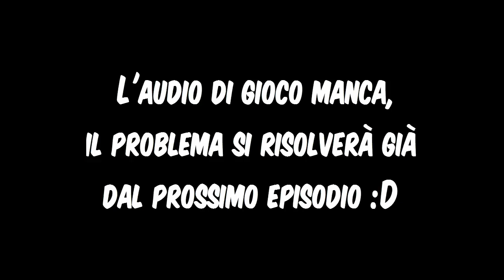MALEDETTA EVOLUZIONE RANDOMIZZATA! - CRAZYLOCKE POKEMON NERO 2 [EP.24]